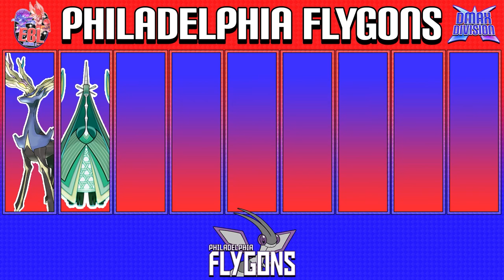ELITE BATTLE LEAGUE SEASON TWO ANNOUNCEMENT! ⚔OCTOBER 2ND🛡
HERE WE GO AGAIN! WE HAVE THE SEASON TWO ELITE BATTLE LEAGUE ANNOUNCEMENT VIDEO! CHECK BACK IN ON *OCTOBER 2ND* FOR THE KICKOFF OF THE NEW SEASON!
All battles will be posted on Saturdays! The best way to get involved is to support the coaches and maybe pick a team to support!

(IGNORE THESE)
TITLE: ELITE BATTLE LEAGUE SEA⚔SON TWO  ANNOUNCEMENT! ⚔OCTOBER 2ND🛡